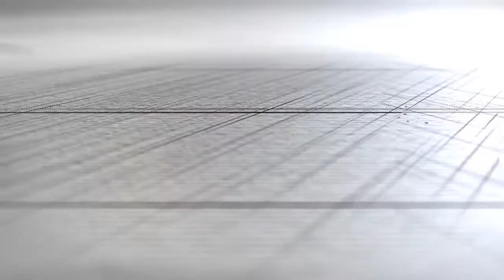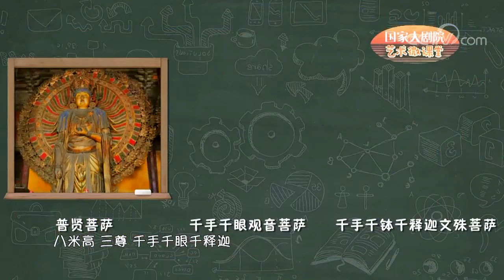《国家大剧院·艺术微课堂》张继钢：让无数人动容的《千手观音》